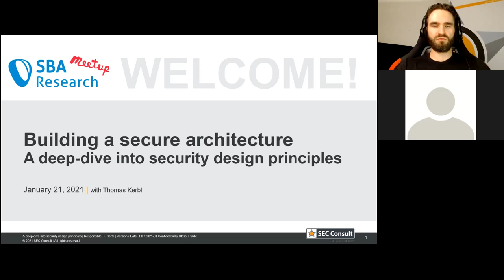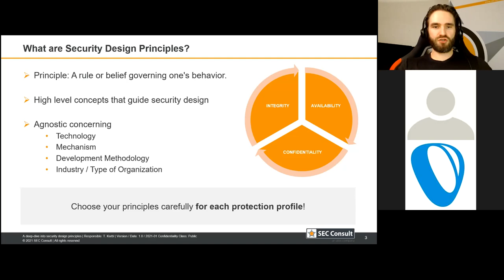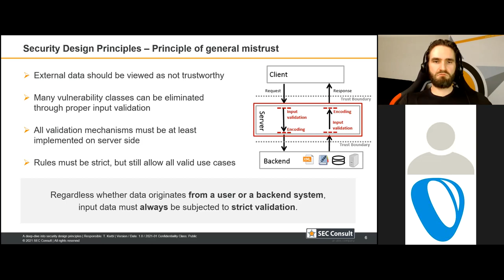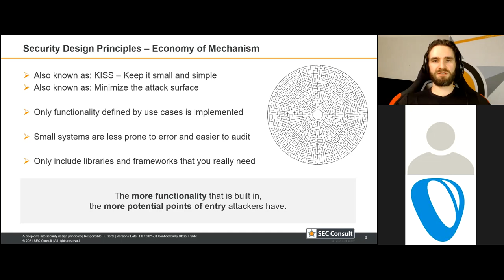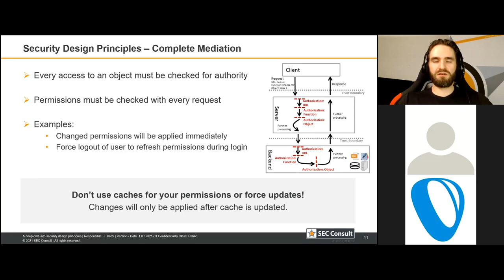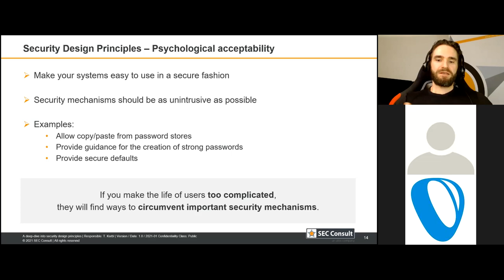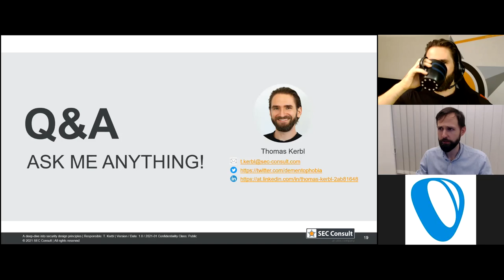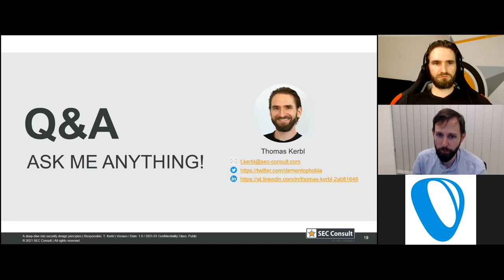Building a Secure Architecture – A Deep-Dive into Security Design Principles by Thomas Kerbl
"Building a Secure Architecture – A Deep-Dive into Security Design Principles"

A resilient architecture acts as a strong foundation for secure applications. Designing such an architecture can be challenging, if you’re not relying on security design principles to guide you. Nevertheless, many developers neglect those fundamentals.

Thomas will start by discussing the importance of security design principles and how to apply them in your own projects. He will follow up with a deep-dive into a selection of important principles. Understanding the nuances of those principles allows you to adapt them to your specific needs and decide, whether and where to apply them.

Speaker:
Thomas Kerbl (Team Lead / Principal Security Consultant - SEC Consult)
Talk language: English

Thomas has been active in the field of information security for over 20 years. As principal security consultant and team leader at SEC Consult he is currently engaged in projects concerning Secure Software Development, where he incorporates his experience as a former penetration tester and security architect.